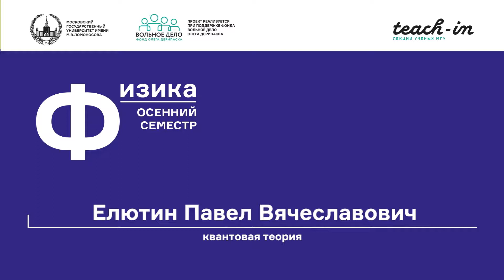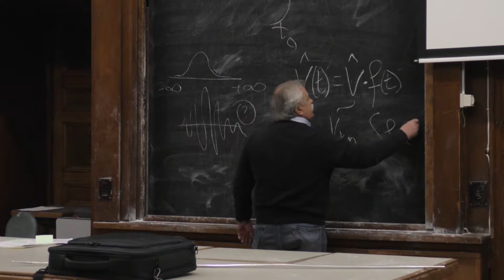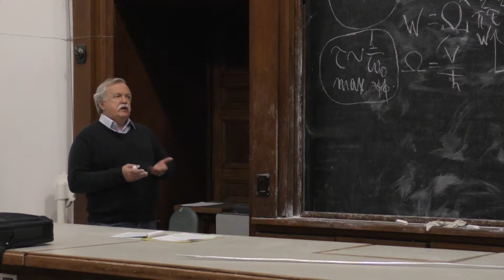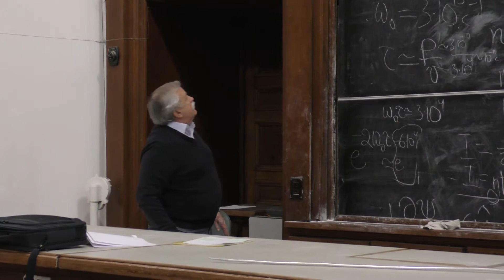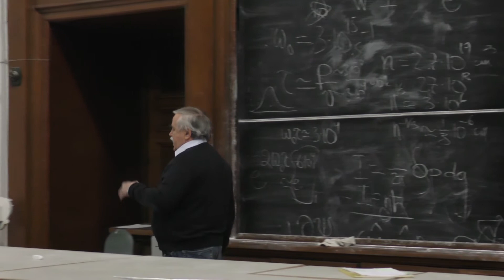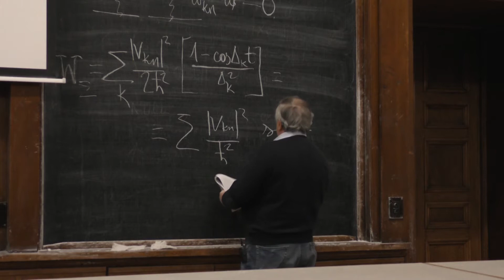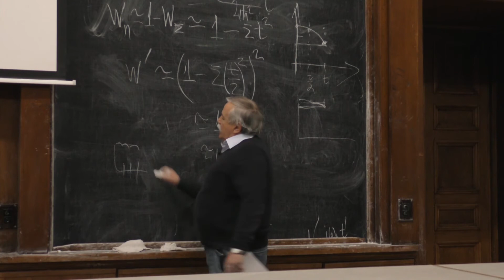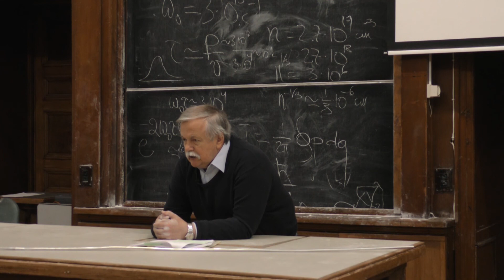Елютин П. В. - Квантовая теория - Адиабатическое приближение (Лекция 17)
0:00:09 1. Обобщение прошлой лекции. Гамильтониан системы
0:33:44 2. Адиабатическое приближение
0:56:48 3. Расхождение с теорией. Расстройка
1:27:56 4. Поведение расстройки на средних временах. "Золотое правило" Ферми